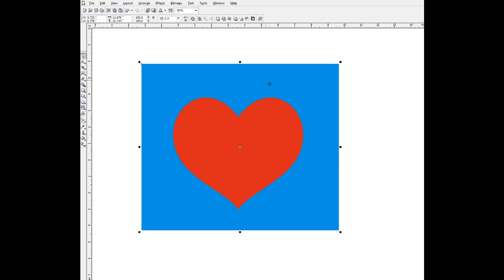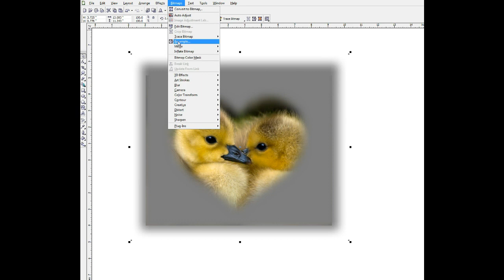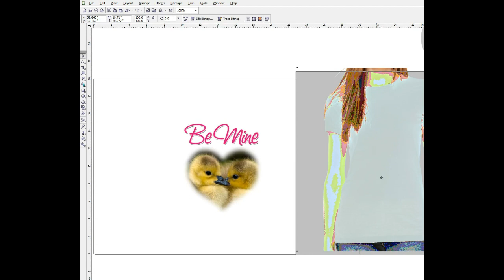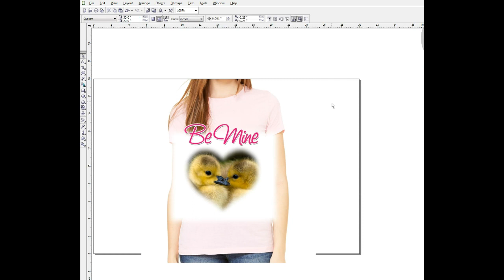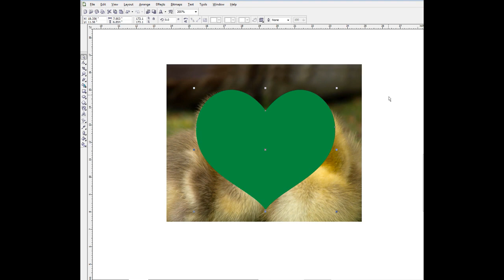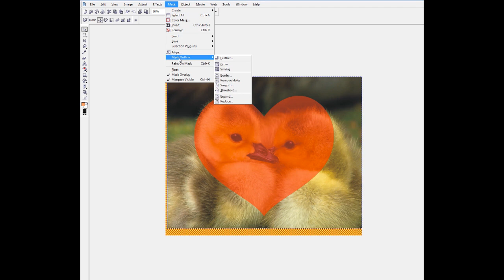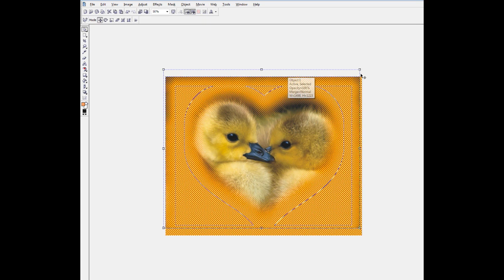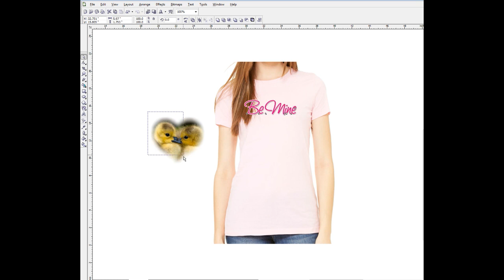Creative vignettes in CorelDraw - two methods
Here's how I use CorelDraw and Corel PhotoPaint to create vignettes in custom shapes.